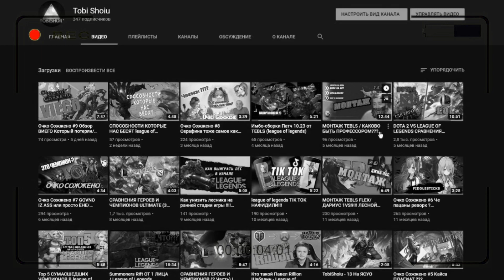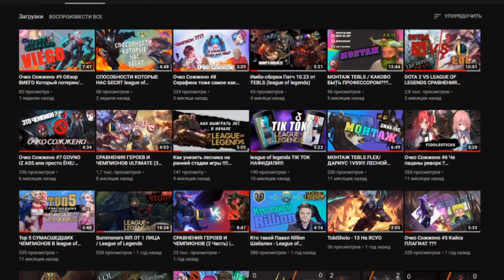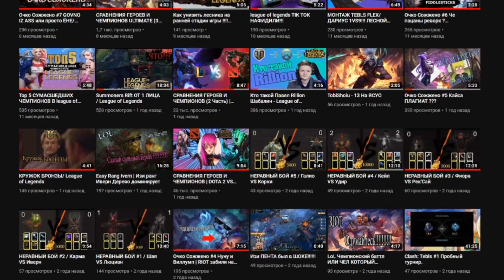СРАВНЕНИЯ DOTA 2 VS LEAGUE OF LEGENDS ГЕРОЕВ И ЧЕМПИОНОВ (5 Часть)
в данном ролике я сравниваю ЛОЛ и Доту, ищу схожести имено в этой части я затронул 2 ULTIMATE и другие способности.
СРАВНЕНИЯ ГЕРОЕВ И ЧЕМПИОНОВ ULTIMATE (5 Часть) | DOTA 2 VS LEAGUE OF LEGENDS